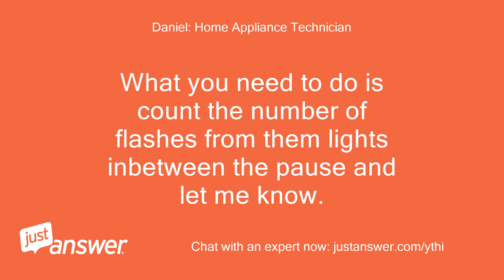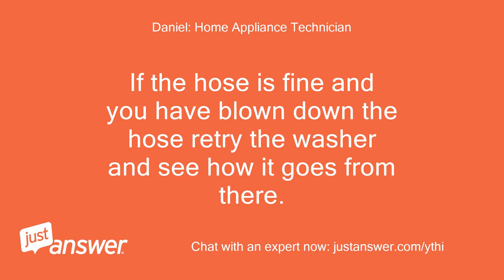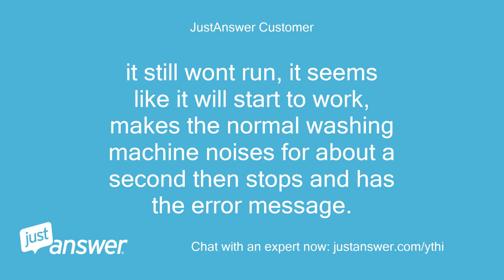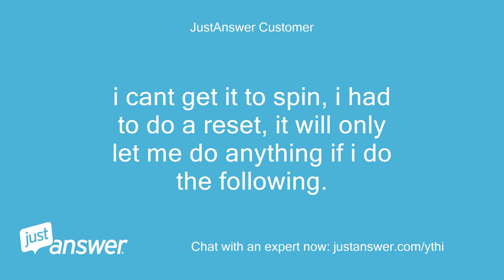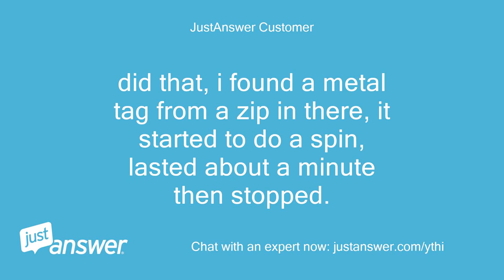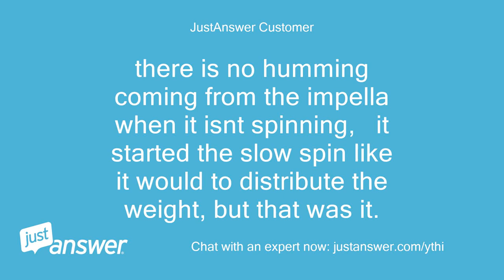my candy go4w washer dryer wont work. the stain buster light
JustAnswer Customer: my candy go4w washer dryer wont work.
JustAnswer Customer: the stain buster light and the 90 min timer light just flashes then all lights go out, the door locks and nothing works
Daniel: Home Appliance Technician: Hi .
Daniel: Home Appliance Technician: What you need to do is count the number of flashes from them lights inbetween the pause and let me know.
Daniel: Home Appliance Technician: Regards
JustAnswer Customer: hi thanks for helping.
JustAnswer Customer: the stop light flashes 6 times, then the two lights (stain buster and 90 min) flashed 4 times
Daniel: Home Appliance Technician: Ok the error code is the 4 flashes.
Daniel: Home Appliance Technician: Which this code means an antiflood fault.
Daniel: Home Appliance Technician: What you need to do is remove the top and locate the pressure switch.
Daniel: Home Appliance Technician: Its round and will have a few wires on it and a thin hose.
Daniel: Home Appliance Technician: Remove the hose and blow hard down it.
Daniel: Home Appliance Technician: Then remove the hose and check for any holes or splits in there.
Daniel: Home Appliance Technician: If there is then the hose will need to be replaced.
Daniel: Home Appliance Technician: If the hose is fine and you have blown down the hose retry the washer and see how it goes from there.
Daniel: Home Appliance Technician: If still the same then its possibley the pressure switch or the control unit at fault.
Daniel: Home Appliance Technician: But try the above first as sometimes this cures it.
JustAnswer Customer: i have blown down 3 pipes near the powder drawer, not really sure they are right ones, you say thin but they are around 10mm inside diameter, not sure if that is classed as thin.
JustAnswer Customer: can you advise if i have the right pipes, my washer is around 12 months old, the pipes look fine with no cracks or splits
Daniel: Home Appliance Technician: Then pipes are the fill hoses.
Daniel: Home Appliance Technician: Can you see a round disc type switch.
Daniel: Home Appliance Technician: It will have a few wires on it and the thin hose is on the bottom of this.
Daniel: Home Appliance Technician: The pressure switch is usually on the right hand side near the control board.
JustAnswer Customer: ok, i think we found the hose, but no luck.
JustAnswer Customer: it still wont run, it seems like it will start to work, makes the normal washing machine noises for about a second then stops and has the error message.
JustAnswer Customer: i cant do anything with it at all,
Daniel: Home Appliance Technician: Ok does any water enter the washer at all?
JustAnswer Customer: there is water in it, my partner managed to get it to drain out.
JustAnswer Customer: the washing in the machine was soaking wet so water did enter, and its washed away some of the powder from the drawer.
JustAnswer Customer: but now it wont drain, it sounds like it is putting water into the drawer and then stopping
Daniel: Home Appliance Technician: Ok if you set it to a spin cycle will the pump run and drain the water out?
Daniel: Home Appliance Technician: Will the drum turn at all?
JustAnswer Customer: i cant get it to spin, i had to do a reset, it will only let me do anything if i do the following.
JustAnswer Customer: turn off at the wall untill the door opens, open the door, turn back on at the wall select program press start close door   it is just sitting there, i can adjust the spin speed too, which i couldnt do before once it was set on the spin cycle
Daniel: Home Appliance Technician: Ok set on a spin it does nothing at all?
Daniel: Home Appliance Technician: Just a thought have you checked the filter at the bottom?
JustAnswer Customer: did that, i found a metal tag from a zip in there, it started to do a spin, lasted about a minute then stopped.
JustAnswer Customer: i looked in the filter again and it was clean, but loads of soapy water came out,   i have tried to run it again and i just sits there again.
JustAnswer Customer: it cant be the auto weight thing, as there is no washing in the drum.
Daniel: Home Appliance Technician: Ok leave the filter out and set it to a spin again and look inside the pump at the back and see if the impeller X shape is spinning round.
Daniel: Home Appliance Technician: If it isnt then is there a humming noise comming from there?